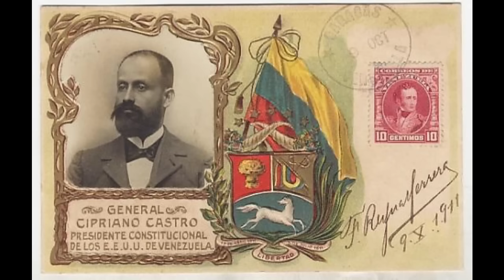"Após invadir a Guiana, vamos devolver a região do Pirara para o Brasil" Ass. Maduro da Venezuela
“Quando recuperarmos a Guiana Essequiba, vamos devolver a região do Pirara para o Brasil!” disse o presidente da Venezuela, Nicolas Maduro.

Como você acompanha aqui no canal, após a descoberta de gigantescas jazidas de petróleo no mar territorial da Guiana, mais precisamente no litoral da região conhecida como Guiana Essequibo, ou Essequiba, o presidente da Venezuela, Nicolas Maduro, resolveu tirar da gaveta uma antiga reivindicação territorial da Venezuela, que é a posse da região compreendida entre o Rio Cuyuny e o Rio Essequibo, que apresenta uma extensão territorial de 159.500km2 e que atualmente faz parte legalmente da Guiana, em decisão tomada em Paris por uma comissão arbitral de 1899.

E o Brasil também era parte envolvida diretamente nesta disputa, pois no que foi considerado pelo acordo de Paris de 1899 em território do Reino Unido, havia uma região, conhecida como Região do Pirara, com aproximadamente 33.200km2, onde havia uma população em que em maioria era de brasileiros, falantes do idioma português, e não de colonos britânicos, o que dava o direito ao Brasil de possuir aquela região pois era de fato quem colonizava o território.

De modo que o governo da República do Brasil e do Reino Unido da Grã-Bretanha também foram a um tribunal internacional em 1904, e mesmo com o brilhante advogado brasileiro Joaquim Nabuco tendo comprovado a supremacia lusófona com dezoito volumes de material comprobatório, ainda assim, em julgamento arbitrado pelo rei Vitor Emmanuel III da Itália, a região do Pirara foi dividida entre o Reino Unido, que ficou com a maior parte, 19.630km2, o que é equivalente a por exemplo 70% do tamanho do Estado brasileiro de Alagoas, e que ficaram para o Reino Unido, e depois por herança para a Guiana após a sua independencia, e os 13.570km2 restantes ficaram para o Brasil, no que são hoje parte do Estado de Roraima. O governo brasileiro da época decidiu não recorrer da decisão.

E é sobre esta disputa territorial passada entre o Brasil e o Reino Unido, que o atual governo do ditador Nicolas Maduro da Venezuela pretende atrair o apoio do atual governo brasileiro e de setores mais nacionalistas da sociedade brasileira. Há cerca de um ano atrás, logo após a eleição de Lula como presidente do Brasil, Nicolas Maduro disse com todas as letras que caso consiga recuperar o território da Guiana Essequiba, ele pretende devolver ao Brasil, a região do Pirara de 19.630km2 que ficaram para a Guiana, e este é seu principal trunfo diplomático para seguir nos bastidores tentando conseguir o apoio do governo brasileiro para a sua empreitada expansionista.

Assista ao vídeo e saiba todos os detalhes!